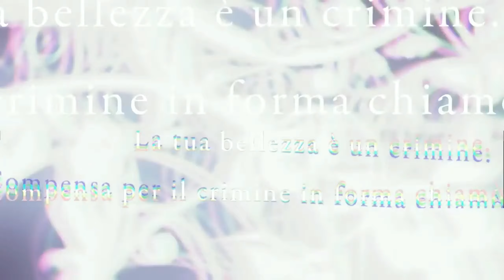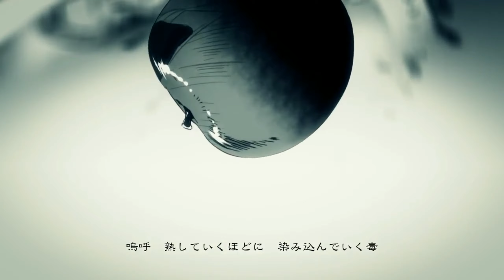【四音ハル・弱音ハク・鋸歯ケンジ】赤と白と黒の系譜 (Genealogy of Red, White, And Black)【VOYAKILOIDカバー】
► Espero que isso recompense o tempo que fiquei inativo no canal :D

⋆★⋆ Video and song credits ⋆★⋆

◘ Song title: 赤と白と黒の系譜 (Aka to Shiro to Kuro no Keifu); Genealogy of Red, White, And Black
◘ Singer:
 ○ Yonne Haru (四音ハル)
 ○ Yowane Haku (弱音ハク)
 ○ Kioshi Kenji (鋸歯ケンジ)
◘ Producer: Hitoshizuku-P, Yama△
◘ Video/Illustrator: Suzunosuke, TSO, VAVA
◘ VSQ/VSQx/UST: Lucifer/Sahara
◘ Tuning: Lucifer/Sahara
◘ Instrumental: Hitoshizuku-P, Yama△
◘ Mix: PSiCO
◘ Cover made by: PSiCO

⋆★⋆ Voicebank/Character ⋆★⋆

◘ VOCALOID/UTAU (Product's name):
 ○ 初音ミク V4X - Crypton Future Media, Inc.
 ○ 氷山キヨテル V4 - AH Software Co. Ltd.
◘ VOCALOID/UTAU (Character's name):
 ○ Neru Akita
 ○ Miku Hatsune
 ○ Kiyoteru Hiyama
◘ VOYAKILOID credits:
 ○ Haru Yonne by OinuKori
 ○ Haku Yowane by CAFFEIN
 ○ Kenji Kioshi by PSiCO

⋆★⋆ Members ⋆★⋆